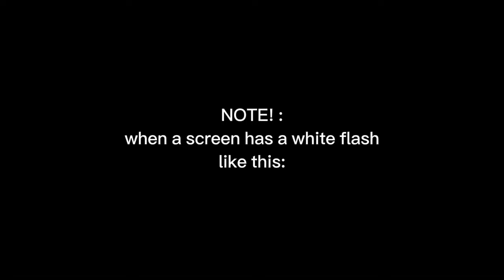Obanai rates the Hashira’s kisses! (on the cheek) [] NO SHIPS! (except for ObaMitsu)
THEYRE SUPER WUPER DUPER LUPER SILLY!
(this video is a year due)